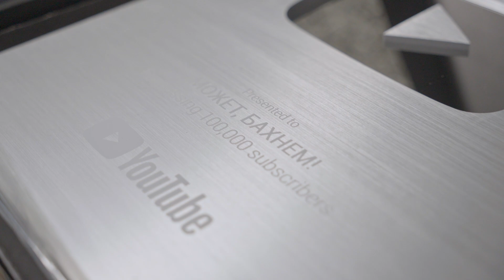100 тыщ и распаковка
Напишите в комментариях, с какого года смотрите "Может, бахнем!" :)